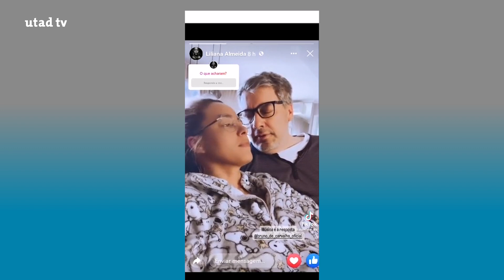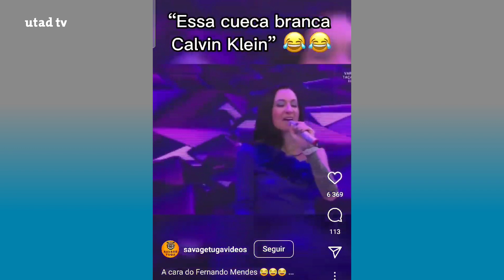Ligados à Ficha | abril 2023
Nada escapa ao olhar dos nossos apresentadores: o vídeo mais cómico, o outfit que arrancou muitos suspiros… e até sugestões de filmes, séries e livros.

Com: Marta Fernandes e Beatriz Parada.